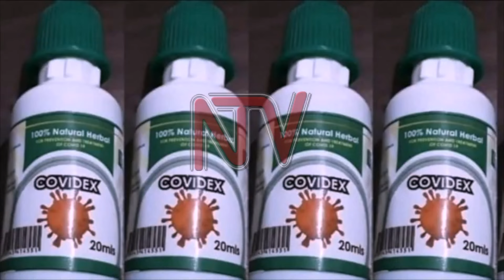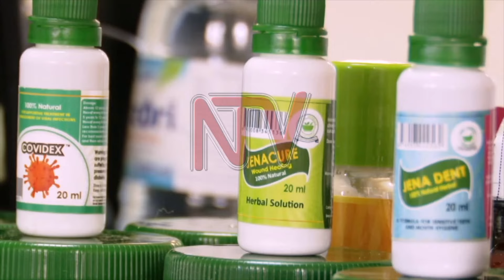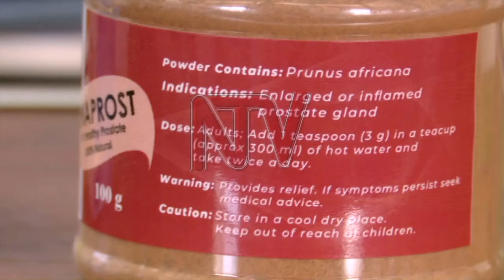THE DRUG COVIDEX: Prof Patrick Ogwang on why approvals have delayed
In 2020, an American professor visiting Mbarara University contracted Covid-19 in Uganda. In response, Prof Patrick Ogwang modified a concoction that he had been developing to treat viral mouth ulcers. He gave it to the American to drop into his nostrils several times a day. Prior research had shown that the mixture had antiviral properties. The visitor made a full recovery. Since then President Museveni has sought to ensure the approval of the drug for use by the public in treating Covid-19.